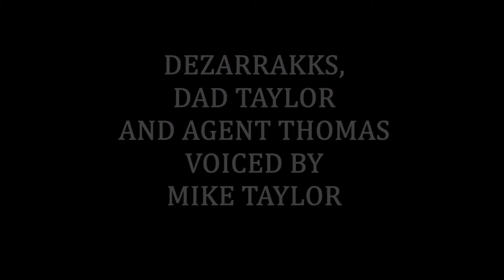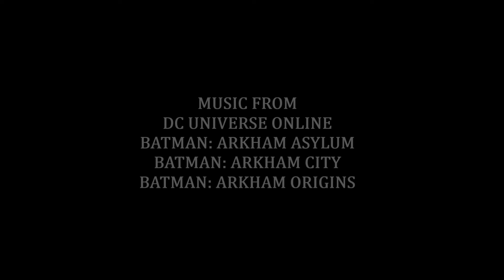Dark Saviour Bite-Sized: Metropolis Part 2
Part 2 of episode 3, split for those who prefer shorter videos.